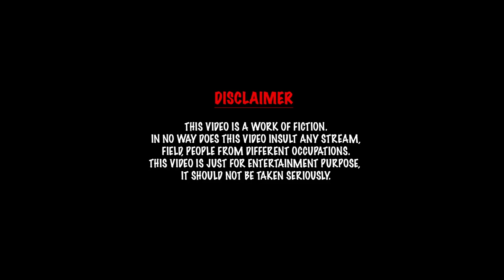हमारे युवा नेता | CG कॉमेडी | CULTURE"S CALL FILMS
AV Brothers,

Editor - Arav Malhotra

Cinematography - Dipesh jangde
 (dj photography)

Color Grading - Vihan singh chouhan

Cast - Ramkumar Ajgalle, Kalaram Manhar,

Vihan Singh Chauhan,
Arav Malhotra
 , Rajpal Chouhan, Chakradhar Manhar

Tejpaal Ratre,
Baram dev barman,  Roshan Lal Chandra

Credits -
Amcha neta lai music by
- Amey khambe

SONY 6400
SONY 50mm
Zhyuin Weebill S